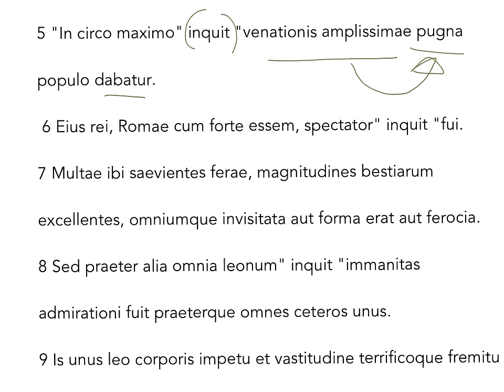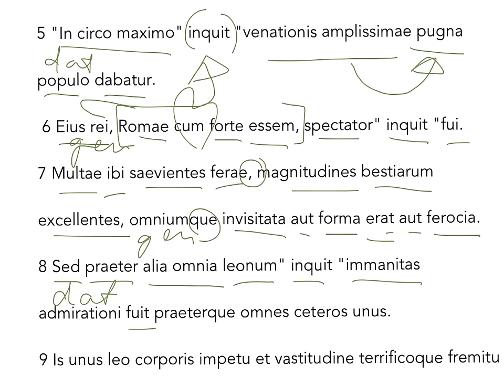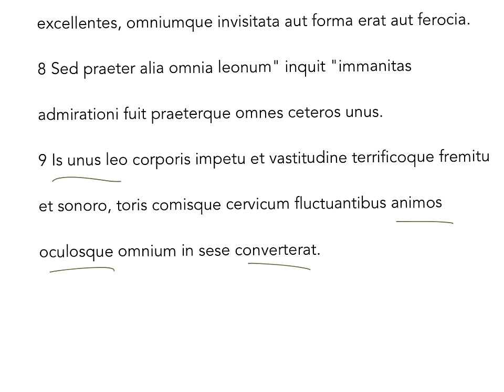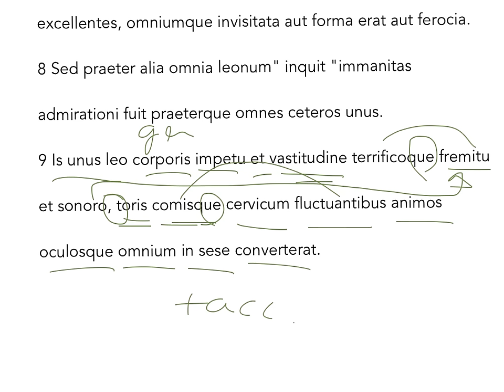androclus - latijn, deel 1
Bespreking op taalniveau